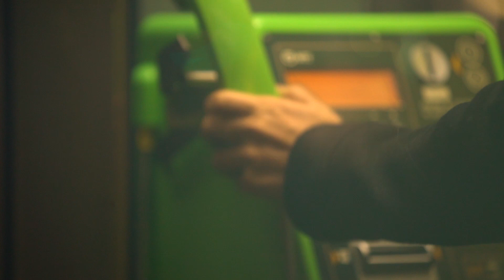【CODE-V】「冷たいキス」（1/10発売 14thシングル）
CODE-Vの14枚目のシングル!!
変わらない心、止まらない涙、溺れていく僕 愛おしくも切ない大人のラブバラード

MUCD-9121/2
¥1,574（税込¥1,700）
【CD】
1. 冷たいキス
2. 希望のシグナル
3.Masquerade
【DVD】
1.「冷たいキス」Music Video
2.「冷たいキス」メイキング、オフショット

MUCD-5340
¥1,000（税込¥1,080）
【CD】
1. 冷たいキス
2. 希望のシグナル
3.Masquerade

全国5大都市を巡る全国ツアー開催決定！
‹ツアー日程›
【大阪】
日程：18年2月11日（日曜日）
場所：松下IMPホール

【名古屋】
日程：18年2月24日（土曜日）
場所：名古屋CLUB QUATTRO

【福岡】
日程：18年3月3日（土曜日）
場所：福岡DRUM LOGOS
時間：Open16:00 Start16:30

【札幌】
日程：18年3月11日(日曜日)
場所：札幌サンピアザ劇場
時間：Open16:00 Start16:30

【東京】
日程：18年3月31日（土曜日）
場所：ディファ有明（１部）＊ライブ
時間：Open13:30 Start14:30
ディスクガレージ　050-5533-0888
＊アフタートークイベント（２部）
時間：Open18:30 Start19:00

詳しくは、オフィシャルサイトをご覧ください。